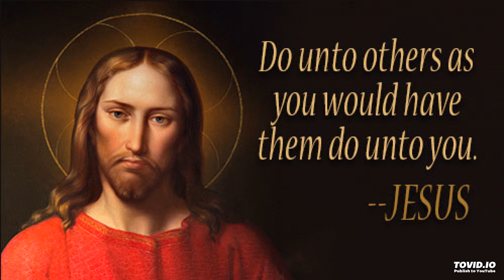Reposting @janice.buttigieg: "Now...bring me that horizon" - Captain Jack Sparrow. . . . . .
Reposting @janice.buttigieg:
"Now...bring me that horizon" - Captain Jack Sparrow. .